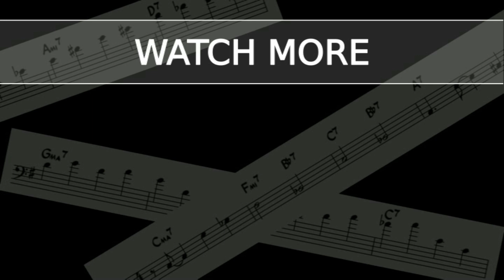"This Love" by Maroon 5 | Improvised Leadsheet Bass Cover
In this video I play an improvised bass line to the Maroon 5 song, "This Love" from the 2002 album, "Songs About Jane". In my opinion leadsheet playing is fundamental to creative bass playing, expanding your musical knowledge and becoming a well-rounded musician. It's also a lot of fun!